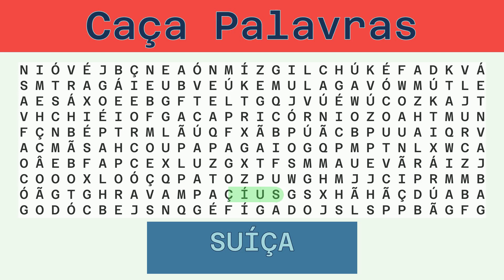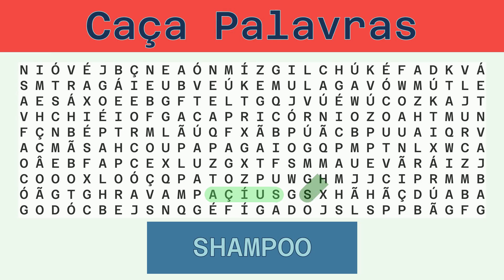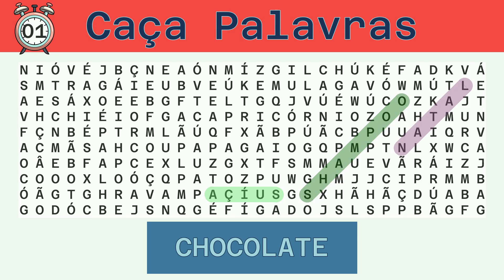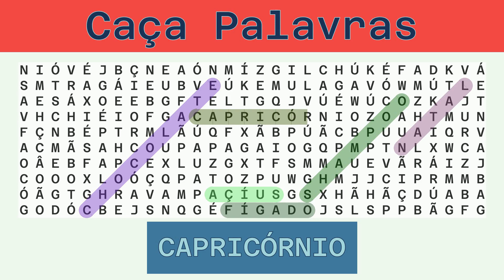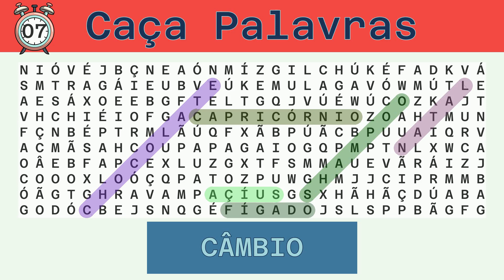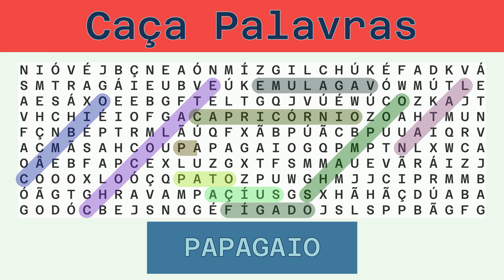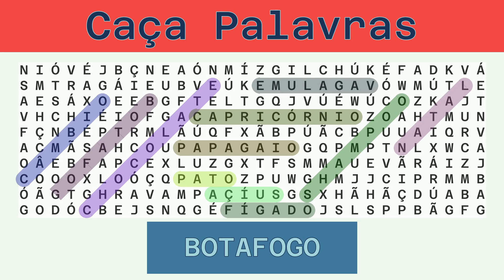Caça Palavras - Desafio do Dia 10/02/2023 - Difícil - Diversos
Palavras a serem buscadas:
SUÍÇA, SHAMPOO, NATAL, CHOCOLATE, FÍGADO, CAPRICÓRNIO, CÂMBIO, PATO, VAGALUME, PAPAGAIO, BOTAFOGO,

Solução:
00:30 SUÍÇA
01:04 SHAMPOO
01:40 NATAL
02:14 CHOCOLATE
02:52 FÍGADO
03:27 CAPRICÓRNIO
04:07 CÂMBIO
04:42 PATO
05:15 VAGALUME
05:52 PAPAGAIO
06:29 BOTAFOGO